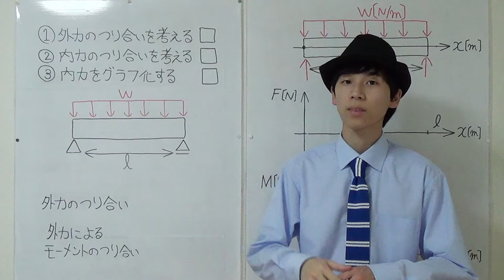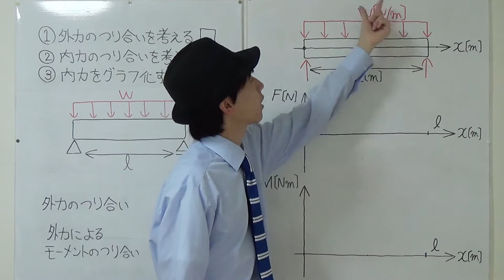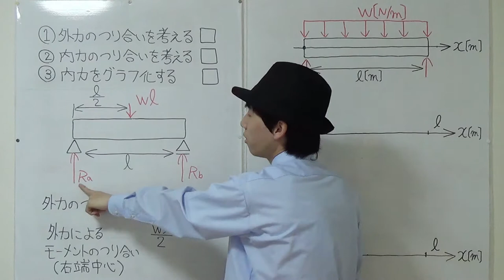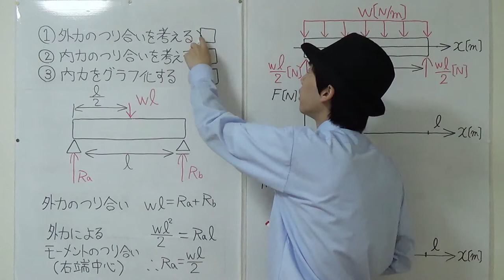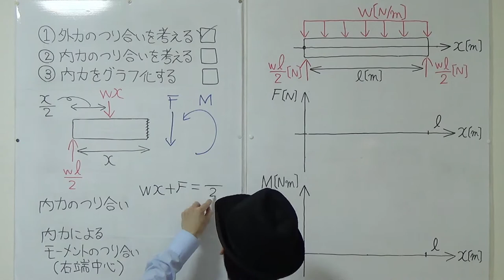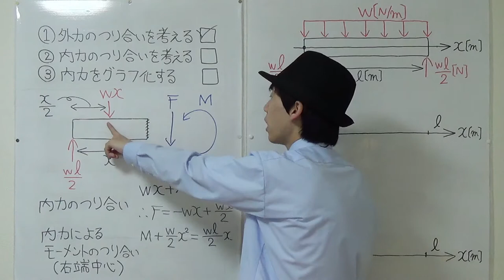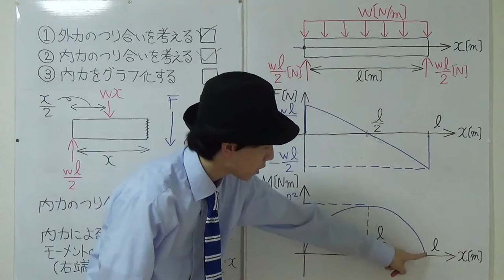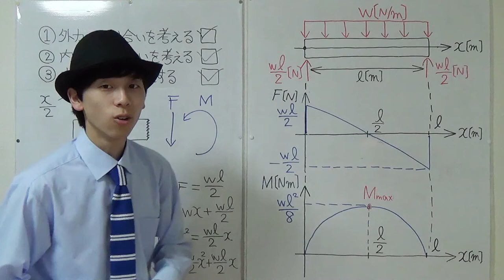【材料力学】等分布荷重/両端支持はりのSFDとBMDの描き方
第4回：両端支持はり/等分布荷重

機械や電気の原理や仕組み(裏側と呼んでいます)についてお話しするチャンネルです。主に以下の2つを目指しています。
1.高専生の方が気軽に勉強できる
2.高専以外の方でも、機械や電気に関する「知りたい！」を満たせる
駆け出しのチャンネルですので、あなたのご協力が必要です。